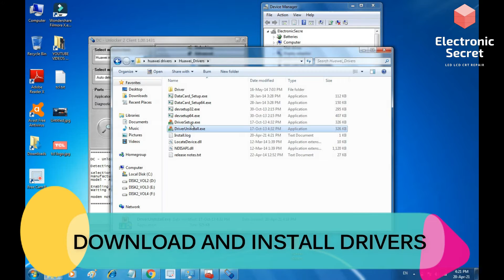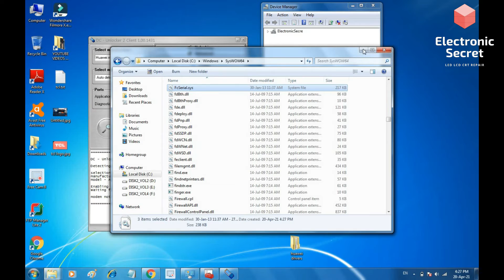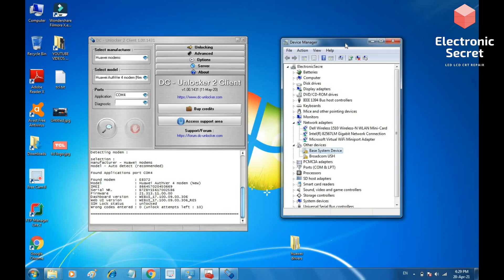HOW TO INSTALL HUAWEI USB DRIVER || DC UNLOCKER MODEM NOT FOUND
How to install huawei usb driver,dc unlocker modem not found,Zong 4g,E8372h,
Zong 4g device not working,

TAGS
E8372H unlock
E8372H-153 dead boot repair,
zong 4g bolt e8372h-153 unlock,
zong e8372h-153 command not support,
e8372h-153 imei repair,
zong bolt device,
Zong 4g device
zong bolt e5573cs 322,
zong wifi no services problem solved,
how to slove no services problem,
fix no services problem,
zong e5573 fix services issue,
Huawei modem not found dc unlocker,
dc unlocker commands,
AT^Godload command not support E8372h,
AT^Godload Fix,
How to fix no service sim card huawei,
How to fix no service problem zong bolt,
Huawei dongle unlock,
Huawei dongle how to connect with pc or laptop,